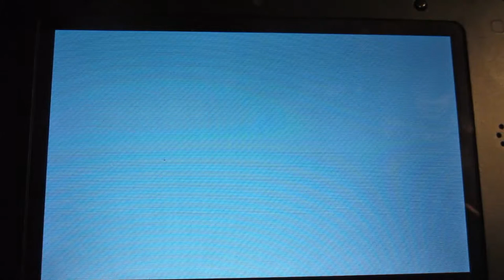Shiny Phanpy Catch... After far too long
After two weeks, a Diggersby and two Nincadas: I finally have my shiny Phanphy! One of my absolute favorite pokemon, I'm going to have to find another to evolve because there's no way I'm giving this cutie up!